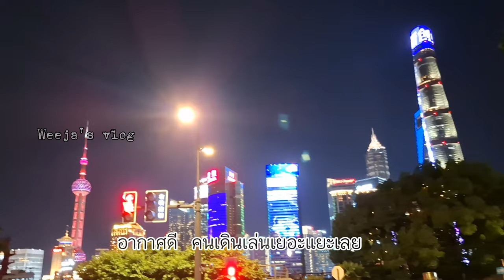First night in Shanghai 🇨🇳 with mom [May 2024]